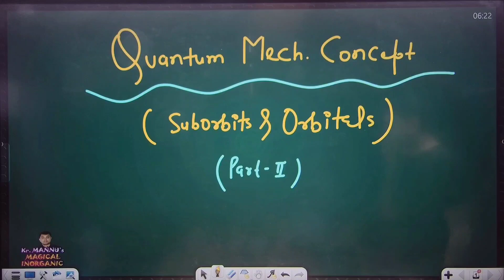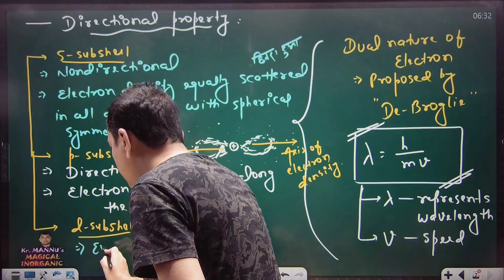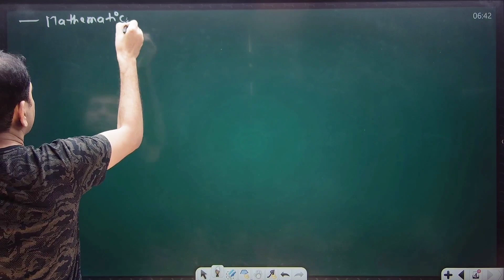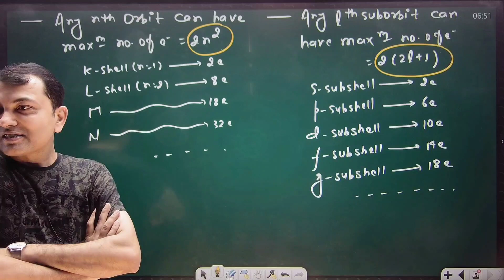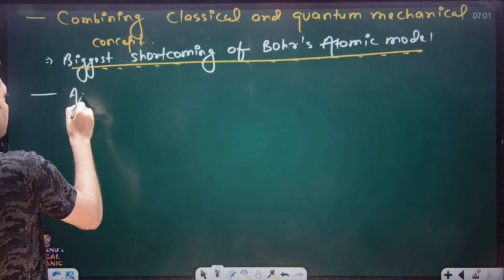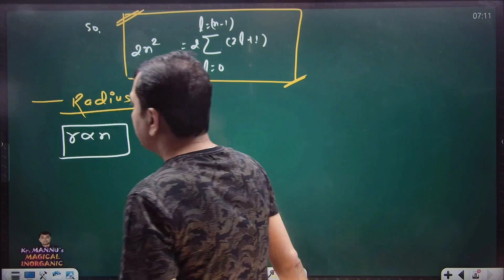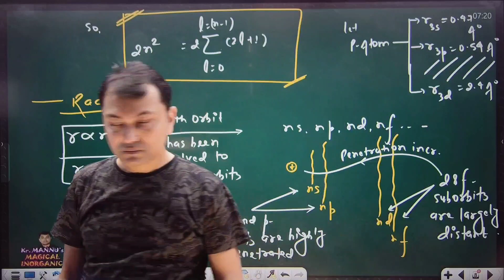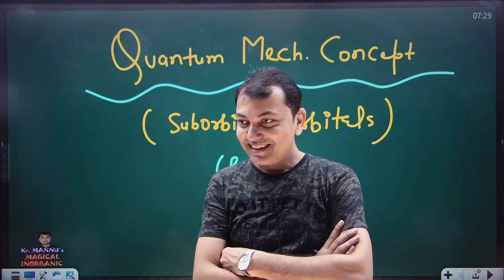10.Suborbits,Part-2(Fundamental Concepts Of Inorganic Chem)